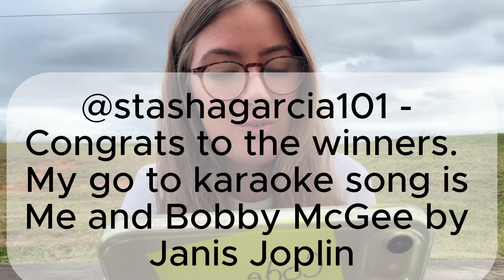Kendall is a lone ranger....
Send well wishes to Kelsey! Kendall handles the announcement without her partner in crime. watch to find out this week's question!